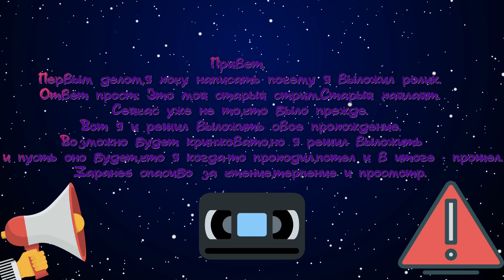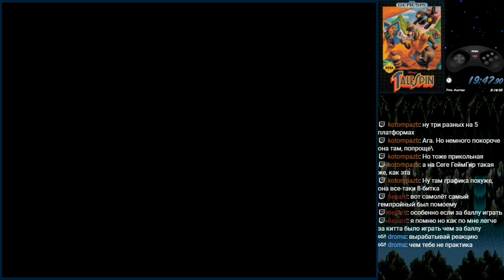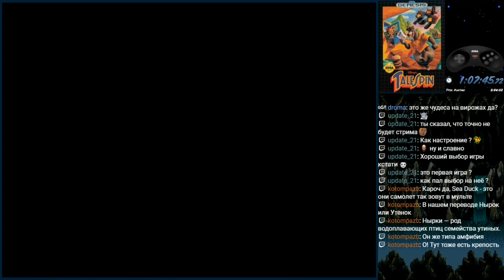[Old Hightlights] [SMD] [Kit] Tale Spin